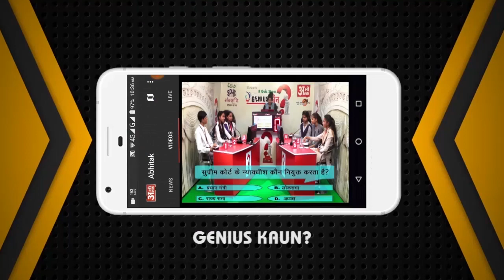NEWS ABHITAK HEADLINES 05.11.2023